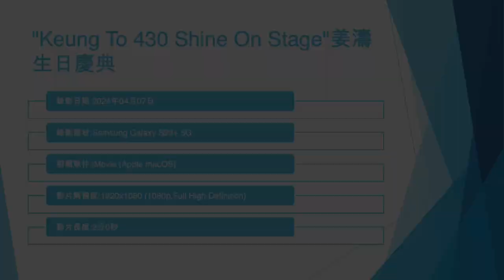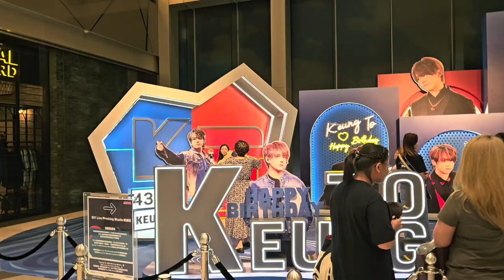"Keung To 430 Shine On Stage"姜濤生日慶典 - 2024年04月07日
錄影日期:2024年04月07日
錄影器材:Samsung Galaxy S23+ 5G
剪輯軟件:iMovie (Apple macOS)
影片解像度:1920x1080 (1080p,Full High Definition)
影片長度:2分0秒